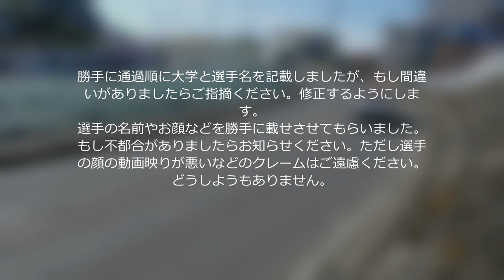第99回箱根駅伝復路 8区 戸塚中継所まで800m ノーカット版